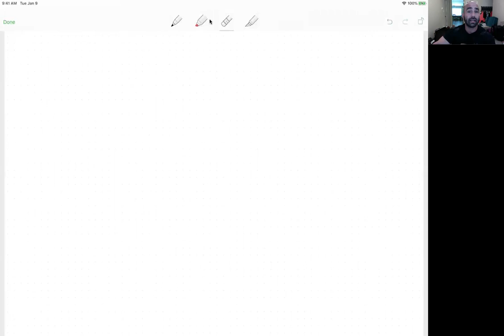Training #2 The Workouts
Fall Back To Fitness